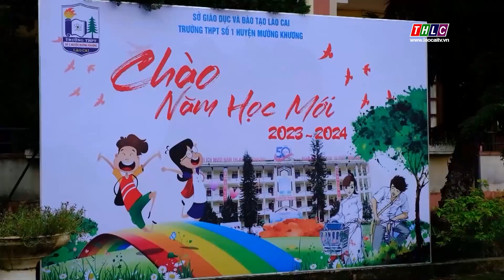Trên 97% học sinh tiểu học đã ra lớp trong ngày tựu trường | THLC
Laocaitv.vn - Thống kê từ Sở Giáo dục và Đào tạo, trong ngày 28/8, tiểu học là cấp học có tỷ lệ học sinh ra lớp cao nhất với tỷ lệ chuyên cần đạt trên 97%.
Đài Phát thanh - Truyền hình Lào Cai